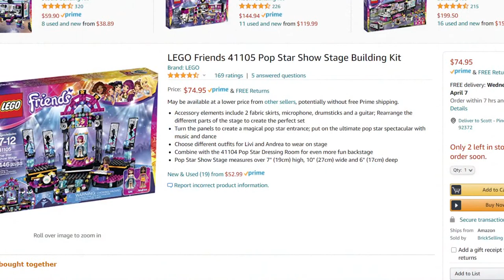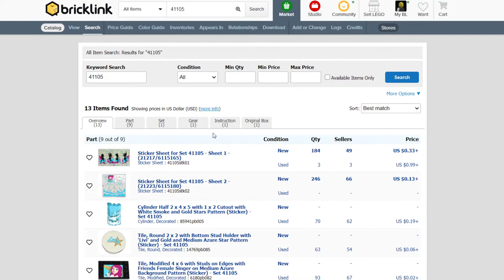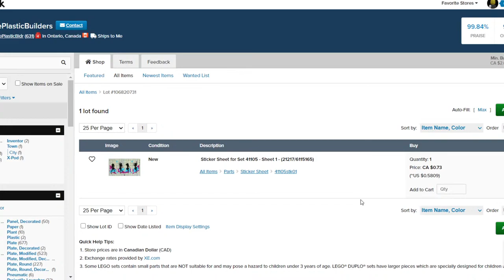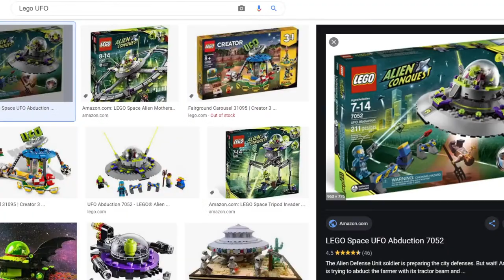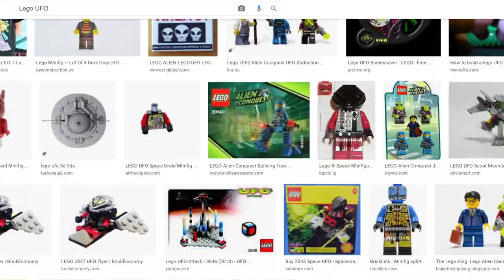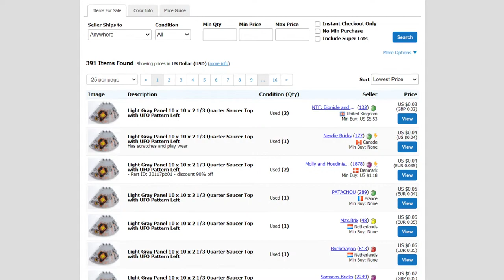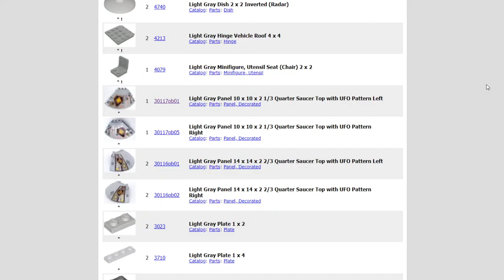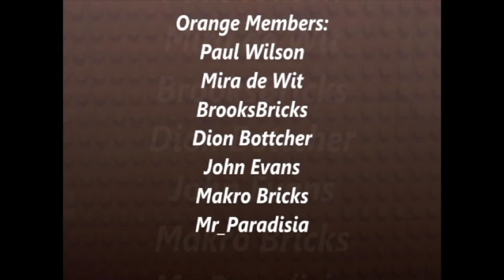Building set 31109 3-1 Creator Pirate ship MOC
Hi everyone, Happy Building! Hope everyone is staying happy, healthy and safe out there!

Hi Everyone, Im everyone, tysvm for all your love and support. Want to help the channel? Consider Super Chats, Super Stickers and becoming a member

Please Help Consider Super Chats/Stickers & my memberships

36 Brix Live Chat Rules
1. When Joining the stream, Please indication your Age, Gender, and Location in the world. Please dont ask for shout outs/attention as I always try to say hi to everyone.
2. No bad words or spamming
3. No promoting channels (yours or anyone else's. Any Mention of subs, vids, Lego projects, content your creating or anything that could or may relate to your channel and potentially get someone to ask about your content is promoting and not acceptable).
4. Be respectful to everyone! Better the community don’t be a burden to it.
5. No politics or religion
6. MODS handle issues
7. Don't ask to be a MOD to be on a live stream, or ask for shout outs. etc.
8. Don't imitate or intimidate someone else.
9. Our channel, our rules, don’t like it, please leave.
10. Dont bring Drama or negativity to my stream! Save the drama for yo mama!!!

MOD Rules and Ethics
1. Follow all public chat rules.
2. No posting links without Scott’s permission. Any Links posted must only be 36 Brix related links. i.e. 36 Brix video links, membership links, donation links unless Scott says otherwise.
 3. Warn people in chat politely before automatic time outs unless the offense is more serious in nature.
4. Be courteous and respectful to others.
5. Timeouts are appropriate with more “serious” offenses to the rules or repeat offenders.
 6. Do not get into arguments or “back and forth” comments with people causing trouble in chat. Simply warn them nicely and if need be, time them out.
7. Represent Scott & 36 Brix’s channel, you can either help him grow or cause him to lose people based on how you moderate.
8. Moderation is a privilege, not a “power” you hold over someone. Use it wisely with good discretion.
9. Do not self-promote your own channels or other forms of your personal social media. Including but not limited too: Websites, YouTube Channels, Instagram, Apps, Facebook etc.
10. Only designated Moderators will post rules in chat.
11. Help to educate new-comers on chat practices and welcome new ones often.

Rules inspired by Brickies rules. TYSVM :)

Lets rock out The Hogwarts Castle and start MOCing this build out. Lets Rock this Build, then ROCK THIS MOC!

This is a continuation of the 1k Subscriber celebration that we had back on Feb 6th and 7th where we started this set. Parts 1-6 will be titled 1k subscriber Celebration part 1-6 and will be located in the 1k livestream celebration playlist and in the videos I post that way if you would like to watch or re-watch those videos, you are more then welcome to.

With all my livestreams, Its a 3 camera setup, One camera pointed at my face (scary I know, sorry for the on set blindness that is going to cause), One camera view point from above so you can see what I am working on full scale, and finally a close of view point of the parts and build itself. Hope you enjoy.

This livestream is a bit different, as I have re-arranged my camera set up to a closer view point of my city, that way you can see what I am doing. I have a camera on the right side of the table to focus on one side of the table, I have a 2nd camera (my face camera) focused on the center of the table and focused on me as I talk with chat, and lastly my 3rd camera focusing on the other side of the table to get a view point from the other end.